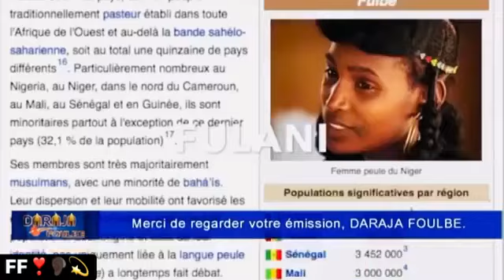L'histoire de peulh au mali